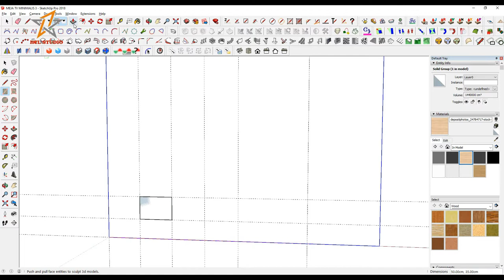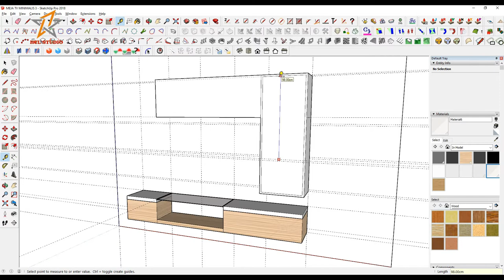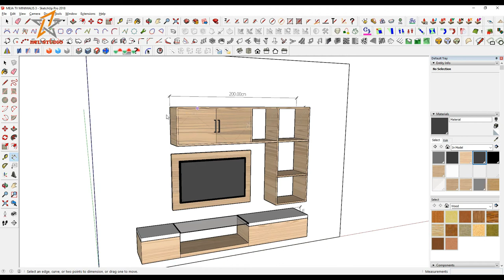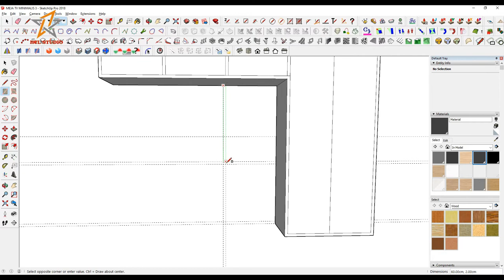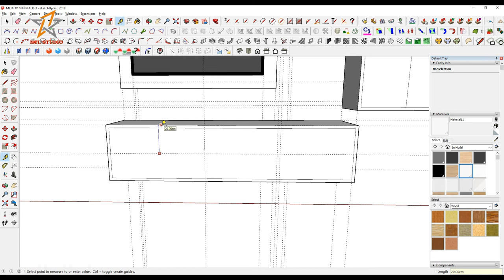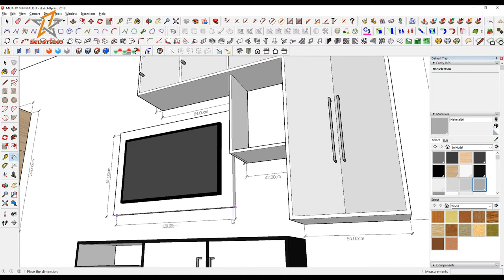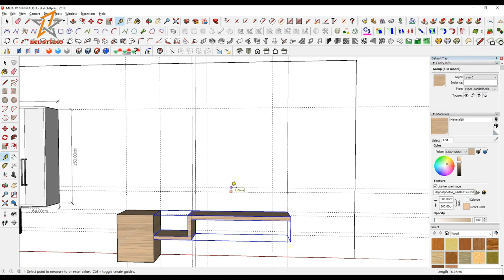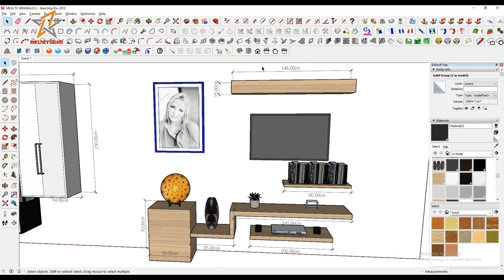MEMBUAT MEJA TV MINIMALIS l DESAIN LEMARI TV ( Tuttorial Sketchup )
🙋‍ Hallo sahabat "HCL STUDIO"
Youtobe.com/c/HCLSTUDIO

Kali ini saya akan memberikan tuttorial membuat meja tv dengan sketchup.

untuk request gambar ,kritik dan saran bisa isi di kolom komentar